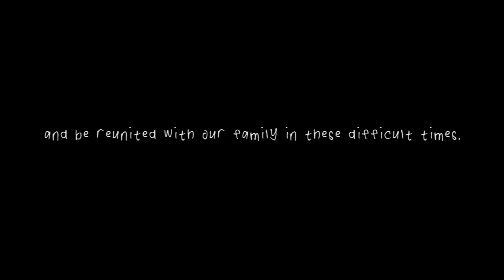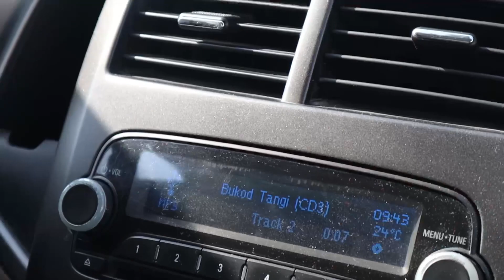Ride Home - Ben&Ben (A Cover/Vlog by Gian Bernardino)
Hey Hipon Lovers! It’s been a while! 😭😅 Here’s a cover of Ben&Ben’s Ride Home. ✨

Just as my sister and I were already losing hope of being with our family for the holidays, things fortunately turned the way we prayed it to be. We were finally given the chance to go home to Qatar and reunite with our family after almost a year full of cancelled flights and plans.

I’d like to share to you our journey. Of course, this travel was a lot different from those that we’ve had before. It became longer and more tiring, but it was hella worth it. It’s been a long time since we felt this safe and sound, and this just what we need to get through this exhausting year.

Our hearts are full. We hope y’all are safe and happy. Happy Holidays! From our family to yours. 😊❤️